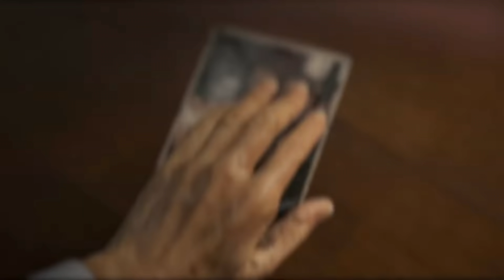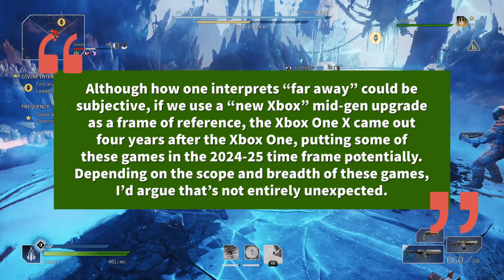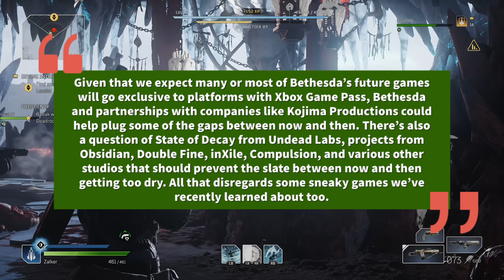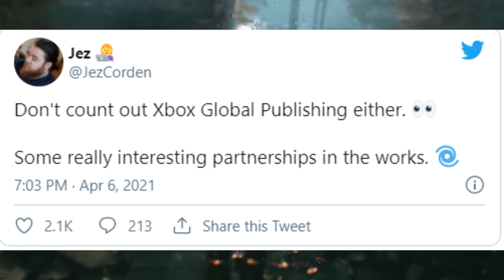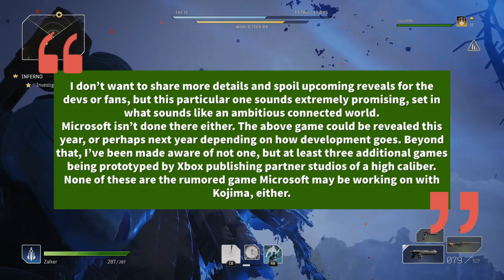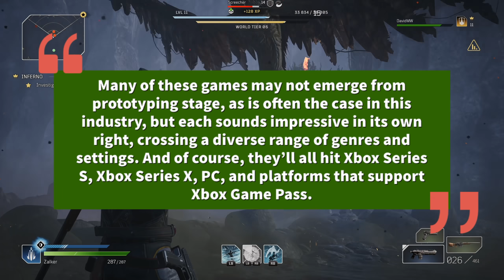HUGE Xbox Series X Games LEAKED! Xbox LOCKS DOWN New AAA Games | Xbox News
Xbox LOCKS DOWN multiple AAA games coming to the Xbox Series X. These new Xbox Series X leaks show that Microsoft is investing like crazy into new games.

Can Sony's PlayStation 5 compete with the amount of 3rd party games Xbox have deals with? Or will Xbox continue to bring exclusive Xbox Series X games out.

With Xbox Game Studios making new games along with 3rd party deals, Xbox looks to dominate the next generation.